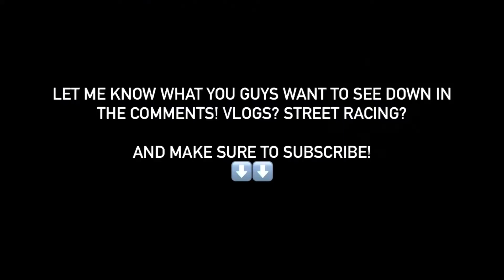1000 WHP TRACKHAWK STREET DIG TESTING IN MEXICO! Money Run Prep!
Trackhawk out at night getting his dig testing in!

Filmed on a closed road in Mexico with professional drivers!*

Stock Hellcat Redeye VS Stock Shelby GT500 (Intake Only)